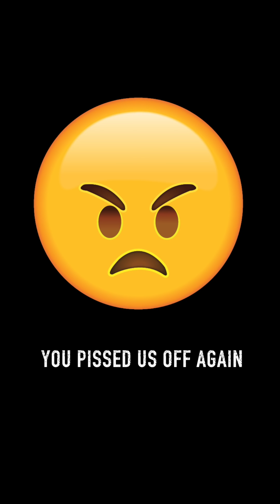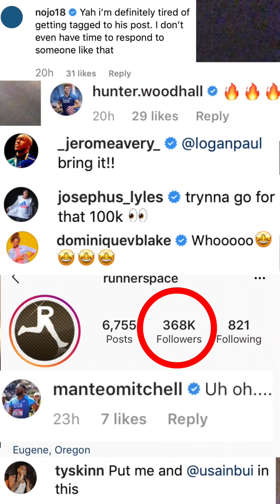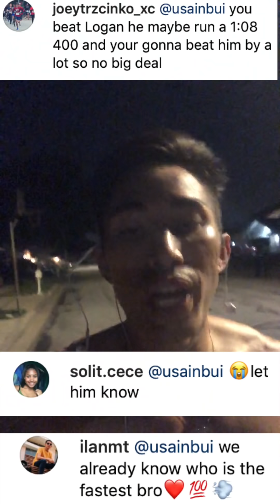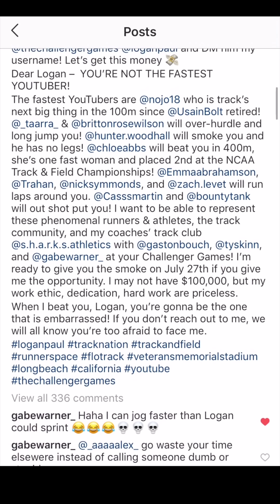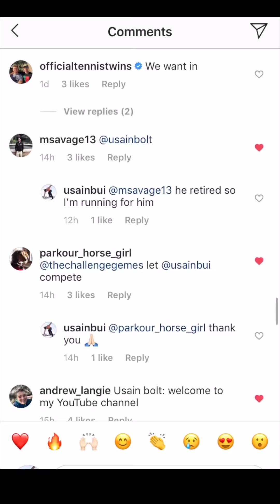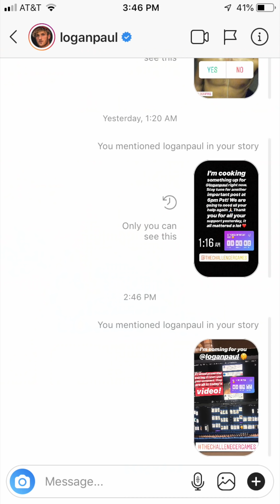LOGAN PAUL IS TOO SCARED TO RACE ME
You're not the fastest YouTuber, my homies are.We all know that you're too scared to race. You’re too scared of me smoking you bro! I posted you on my Instagram story so many times that my whole community and even Olympians know that you’re too scared to race me smhhhhh 🤦‍♂️ You’re not the fastest YouTuber!
 me Logan. The fastest YouTubers are Noah Lyles who is track’s next big thing in the 100m since UsainBolt retired! Tara Davis, Britton Wilson will over-hurdle and long jump you! Hunter Woodhall will smoke you and he has no legs! Chloe Abbott will beat you in 400m, she’s one fast woman and placed 2nd at the NCAA Track & Field Championships! Emma Abrahamson, Ryan Trahan, Nick Symmonds, and Zach Levet will run laps around you. I want to be able to represent these phenomenal runners. I may not have $100,000, but my work ethic, dedication, hard work are priceless.

GEAR ▾
Canon T7i
GorillaPod 3K tripod
Blue Yeti